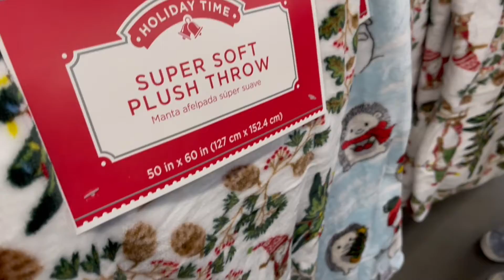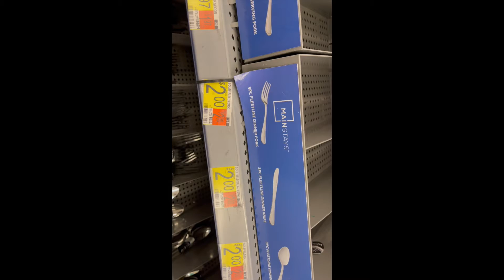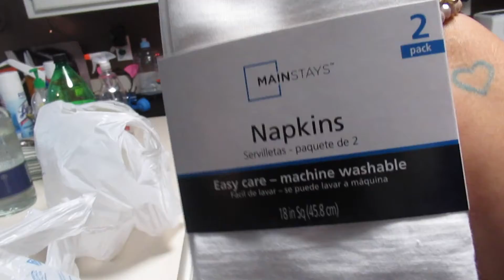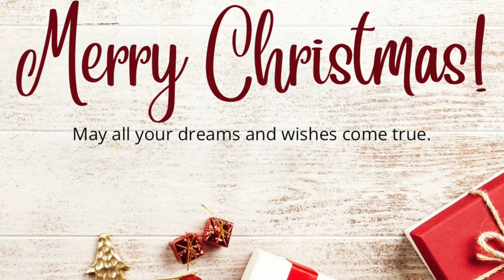Vlogmas Day 10 11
This is a short video but I had to get something out to you guys. As always , peace, love, and blessings to you all.